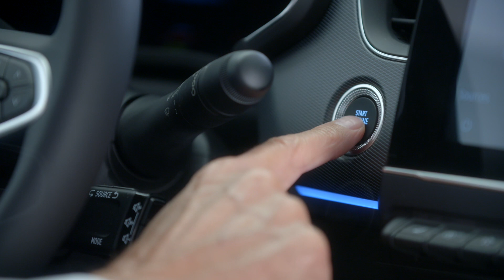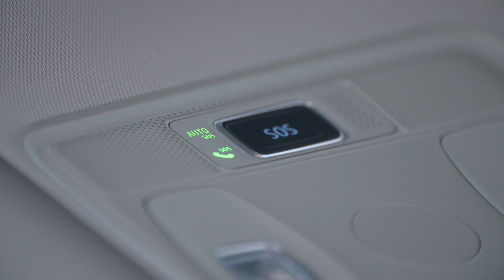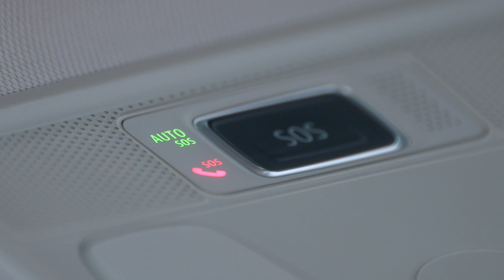POVEZANA POMOĆ: POZIV U SLUČAJU NUŽDE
MEGANE CONQUEST (HRV)